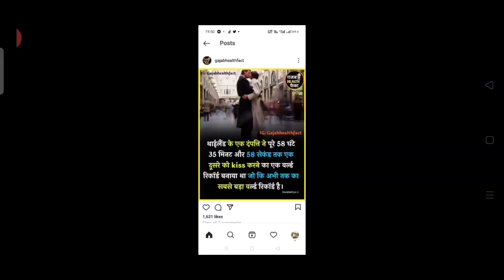How To Get Incubator Voucher In Free Fire | New Incubator Free Fire | Incubator Voucher Spin Ff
How To Get Incubator Voucher In Free Fire | New Incubator Free Fire | Incubator Voucher Spin Free Fire

1. How To Get Unlimited Incubator Voucher In Free Fire | Incubator Voucher Free Mein Kaise Milega

2. Incubator Voucher Free Fire | Incubator Voucher Kaise Le | Incubator Voucher Spin

3. Free Fire Incubator Voucher | Incubator Voucher Spin Trick | Incubator Voucher Kaise Milega

4. Incubator Voucher Kaise Milega | How To Get Incubator Blueprint In Free Fire

5. How To Get Incubator Blueprint In Free Fire | Free Fire Incubator Voucher Kaise Milega

6. Next Incubator Free Fire | Free Fire New Incubator | Free Fire Next Incubator | Next Incubator

7. Free Fire New Event | How To Get Unlimited Incubator Voucher In Free Fire | Free Fire Incubator Voucher

8. how to get unlimited incubator voucher | Incubator Voucher | Incubator Voucher Redeem Code

Incubator Voucher Free Fire
Incubator Voucher In Free Fire
Incubator Voucher Free Mein Kaise Le
How to get unlimited Incubator Voucher In Free Fire
Free fire incubator Voucher use nhi ho rha hai
Free fire incubator Voucher not showing
Free fire New incubator bunlde not using this incubator Voucher
How to get free fire Incubator Voucher
Incubator Voucher Spin
New Incubator Free Fire
Incubator Voucher Spin
Incubator Free Fire

Free fire New incubator bundle
Free fire New Incubator Blueprint free mein kaise le
Free fire New Incubator Voucher
Free fire New Bundle
Golden shade Bundle free fire
Golden shade Bundle incubator bundle